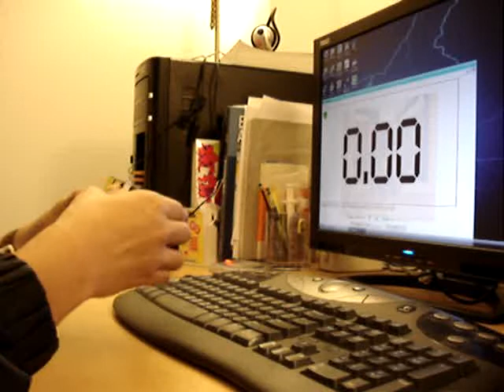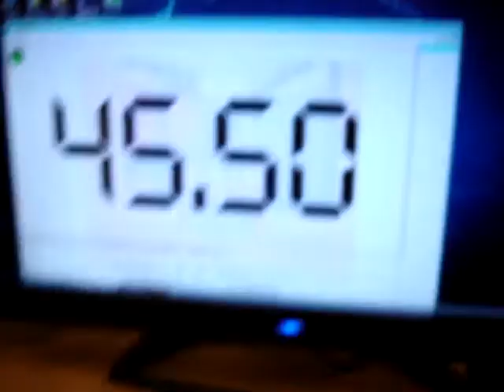Rubik's cube OH single 45.50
Pretty good solve, for a OH beginner like me. ( I was like 1:15 before TOF, then I saw how people do OH, so I started parcticing.)

I BEAT POKEY'S BANANA OH! XD

sry dont have the scramble.

And, any ideas to get fast on OH? thx :)

cube using: Type A II